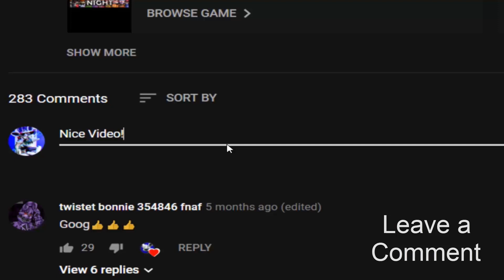Drawkill Chica has joined with Drawkill Bonnie at FNaF 1! (Mod)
Drawkill Chica - FNaF 1 Mod made by: ZBonnieXD2!

Credits:
- FNaF by: Scott Cawthon
- Mod by: ZBonnieXD2
- Drawkill Chica by: jeanepep
- C4D Port: LangueadoHDYT